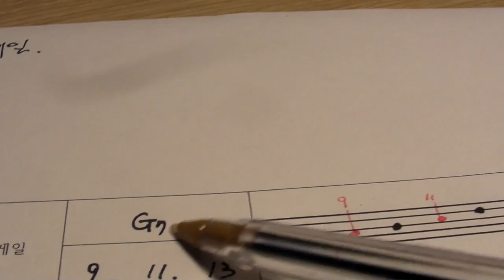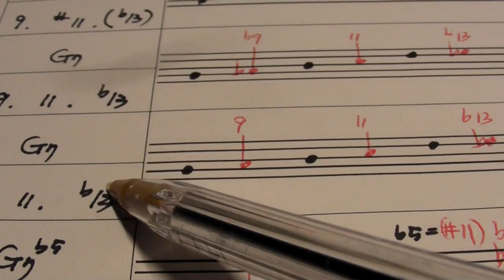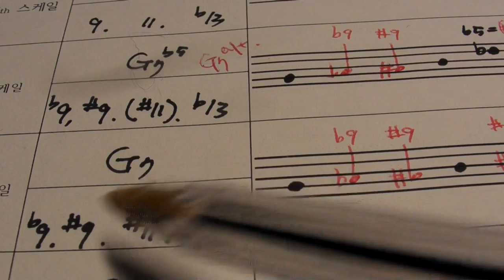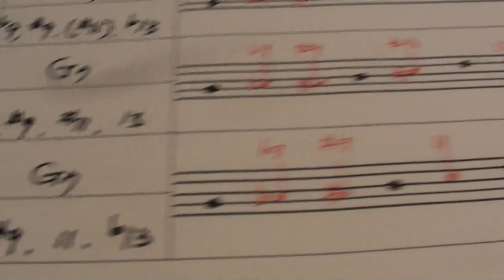리얼 화성학 138강